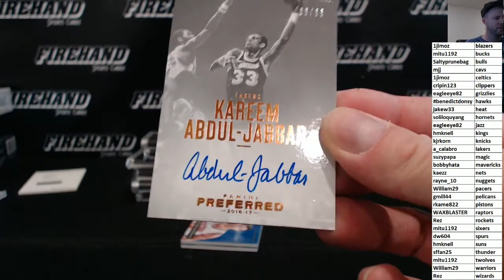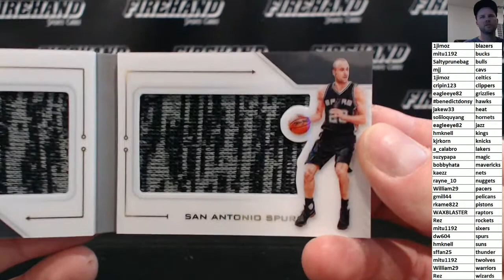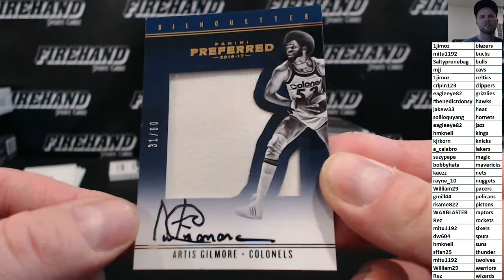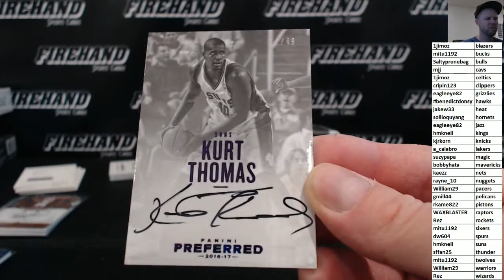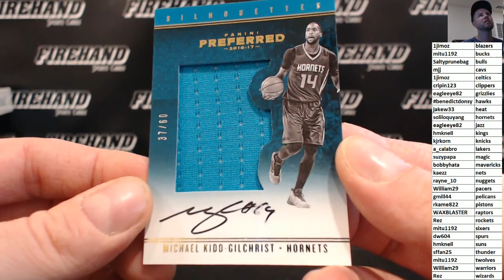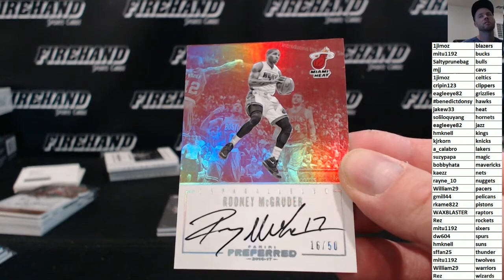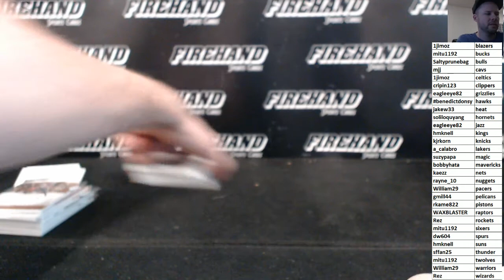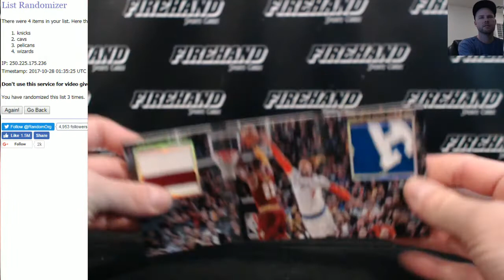2016-17 Preferred Basketball 8 Box Case Break PYT #4 ~ 10/27/17